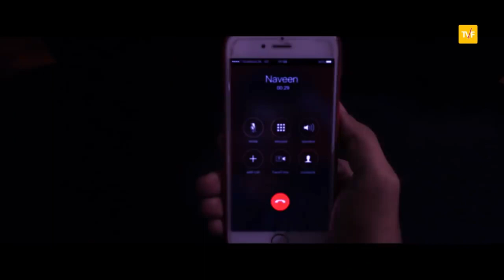KYA COMEBACK HAI BHIRDU HONEY SINGH KA !!!! @zeemusiccompany